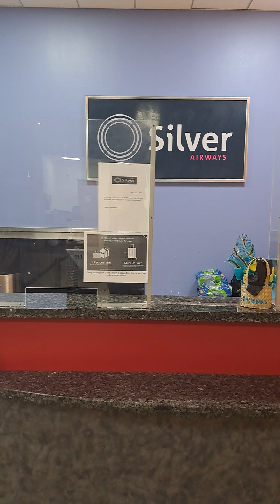August 31, 2023